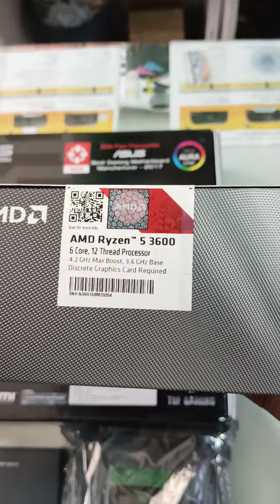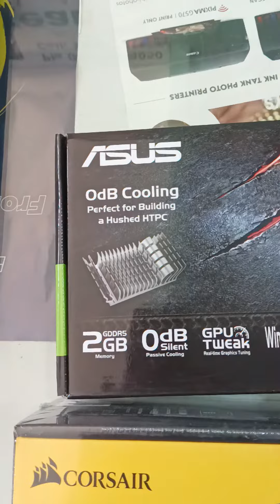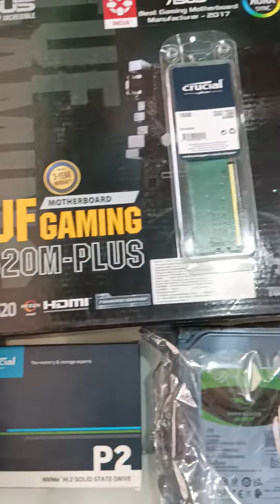Ryzen 5 3600 processor |16gb RAM | 2GB Graphics | 250gb NVME | Asus Tuff gaming 5200Plus Tamil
Ryzen 5 3600 processor |16gb RAM | 2GB Graphics | 250gb NVME | Asus Tuff gaming 5200Plus Tamil | Zebronics Gaming Cabinet | Corsair Gaming smbs
COMPUTER | CCTV | PRINTER | LAPTOP | VEHICLE GPS | BIOMETRIC
கம்ப்யூட்டர்ஸ் | லேப்டாப்  | சிசிடிவி| பிரிண்டர்  | Canon Pixma Zone
Xtream technologies
No 2/1 Dwaraga Pillaiyar St, OPP Taluk Office
Tirupattur - 635601
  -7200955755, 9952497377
ஆன்லைன் ஷாப்பிங்